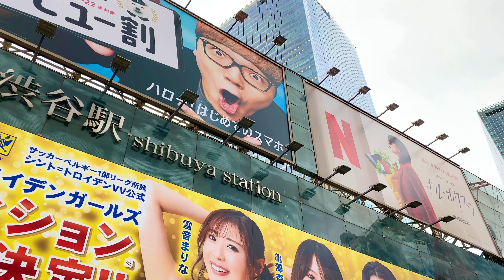TOKYO WALK (Apr 2023) Vacation Park Shibuya Walk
I walked Shibuya Tokyo Japan (4/2023)

Great Weather and Sakura Season !

How beautiful at there ! Love Japan :)

・I mainly post short videos
・I post long omnibus videos (It contains same videos) at the beginning of the month